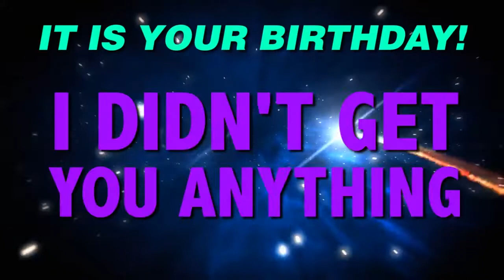HAPPY BIRTHDAY KENNY! This is your gift.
It is your birthday Kenny. I didn't get you anything! An epic happy birthday song.